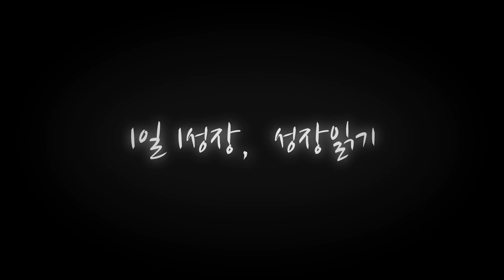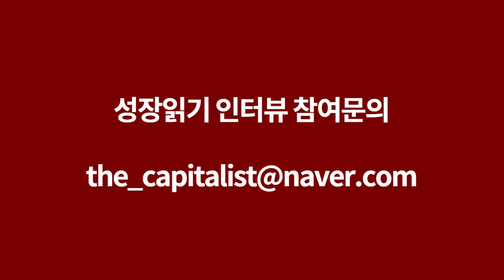월 매출 1억원 찍은 아마존 셀러가 알려주는 베스트셀링 아이템 I 안지수 1부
고맙습니다.